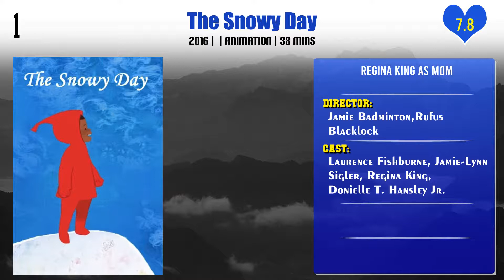Regina King Top 10 Movies | Best 10 Movie of Regina King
Top 10 Movies of Regina King

Find the list of movies by Regina King you can find more information, movie trailers, posters, reviews, youtube links in below link.
If These Walls Could Talk 2

Genius. A Night for Ray Charles

Pl. Comment down your favorite movie of Regina King